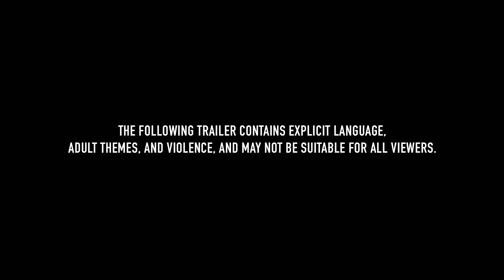HARLEY QUINN Trailer (2019) DC Universe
HARLEY QUINN premieres November 29, only on DC Universe.